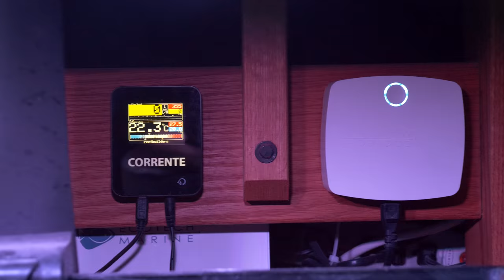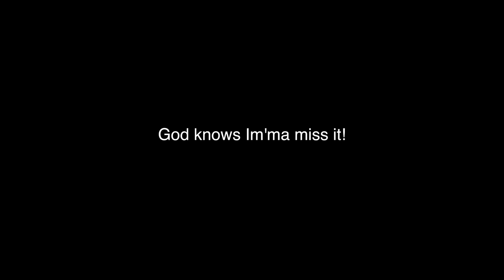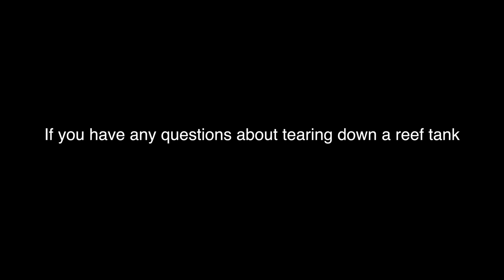Tearing Down My Perfect Reef Tank (4K Time Lapse)